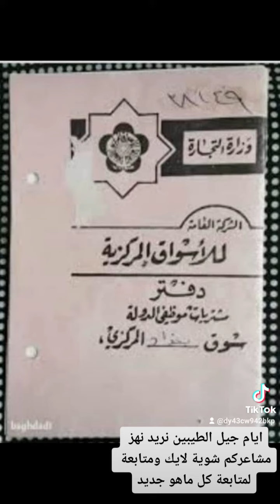ايام جيل الطيبين جيل التسعين